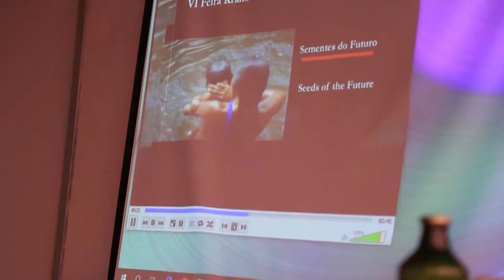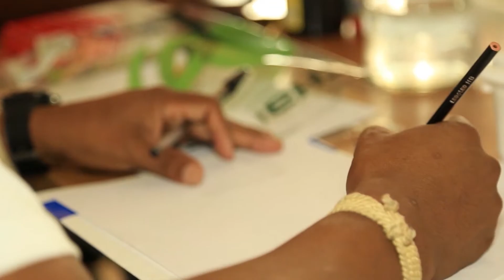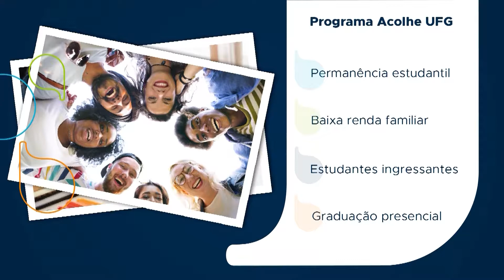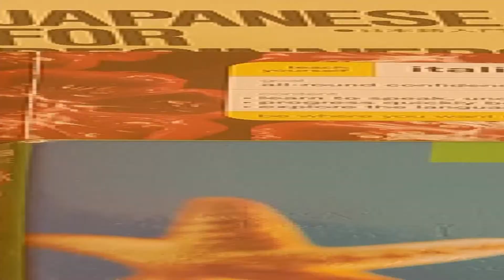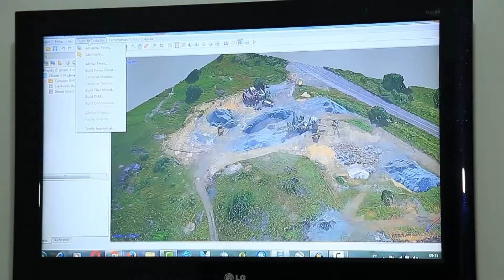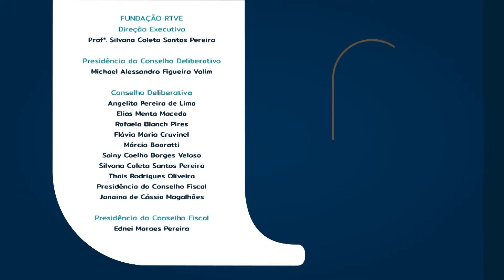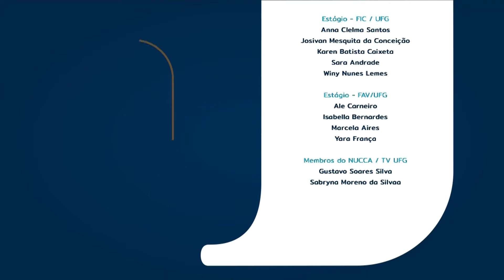Povos Indígenas | Se Liga na UFG!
Data de exibição: 02/09/19 - Episódio 144
Tema do episódio: Povos Indígenas
Apresentação: Marcelo Pedro
Entrevistados:
- Povos Indígenas: Leomar Xerente (estudante FD/UFG)
- Simpósio de Etnobiologia: Lorena Dall'ara (professora FL/UFG)
- Simpósio de Etnobiologia: Gilson Tapirapé (mestrando FL/UFG)
- Simpósio de Etnobiologia: Iranildo Tapirapé (mestrando FL/UFG)
- Vida no Campus: Murilo Cardoso (geógrafo formado na UFG)